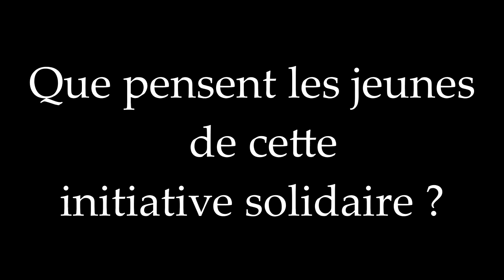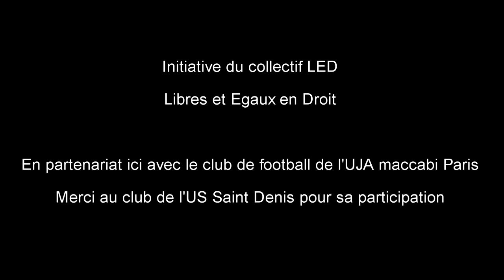Reporters des lumières 3 : mur de la solidarité (avec l'UJA Maccabi)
Nouveau reportage de la structure "Reporters Des Lumières" avec le collectif LED "Libres et Egaux en Droit et le club de football de l'UJA Maccabi Paris sur l'action du "Mur de la Solidarité". Action consistant à porter des tee-shirts avec le slogan "la violence recule là où la solidarité avance". Ici sur un terrain de football avant un match officiel de catégorie U19.